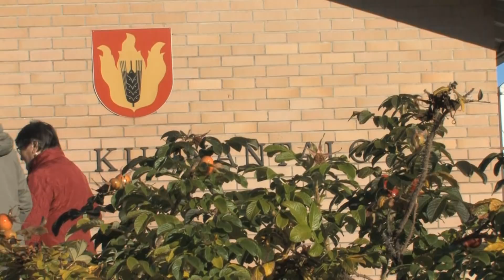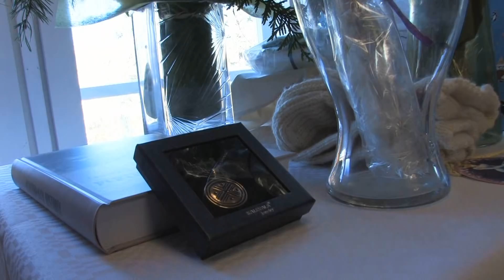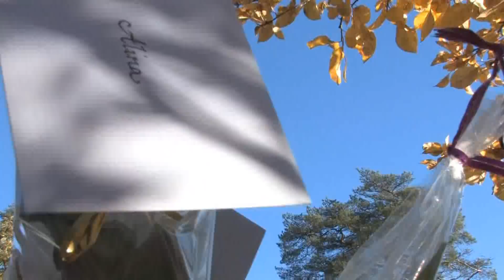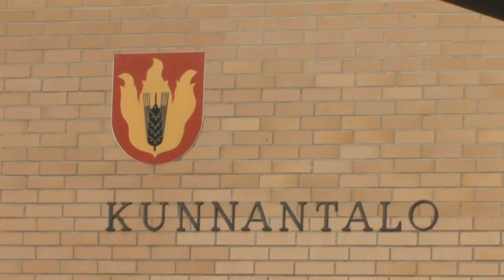MISS SUOMI 2018 ALINA VORONKOVA PERTUNMAALLA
KANSANJUHLA  PERTUNMAAN KUNNANTALOLLA
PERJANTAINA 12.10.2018